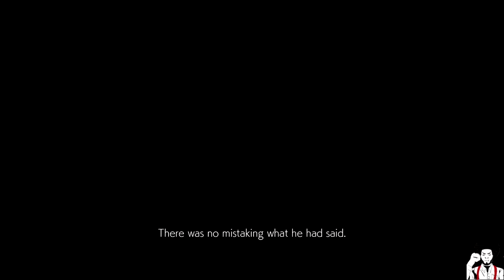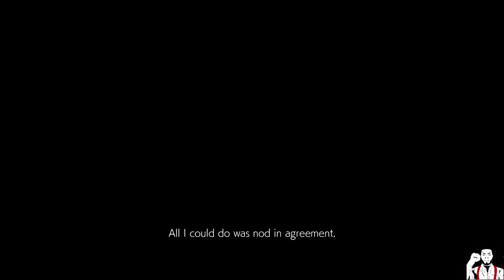Tekken 7: Story Mode Pt. 2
Hey everyone here's part 2 of my playthrough of the Tekken 7 story mode hope you enjoy!!